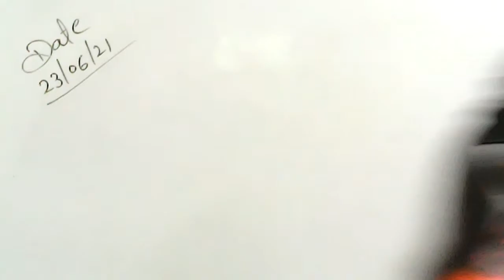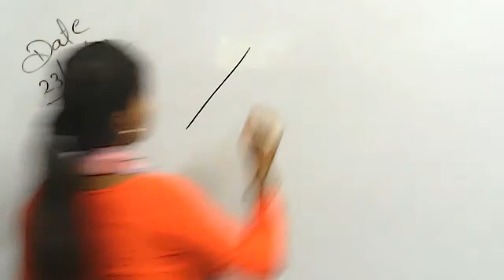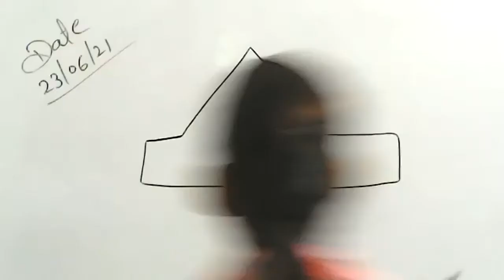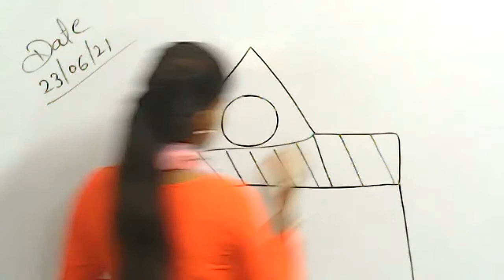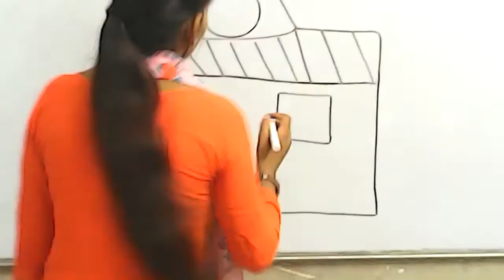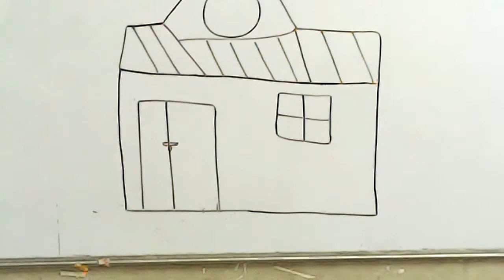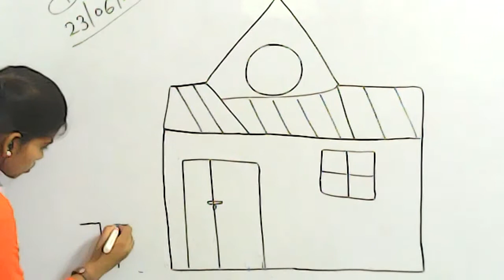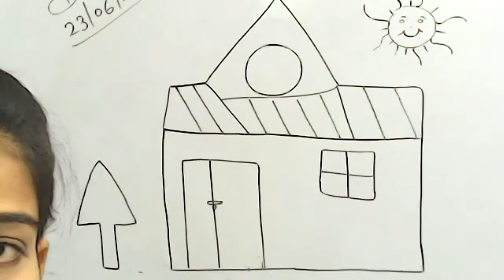Class- Ukg sub-Art/Hindi activity book